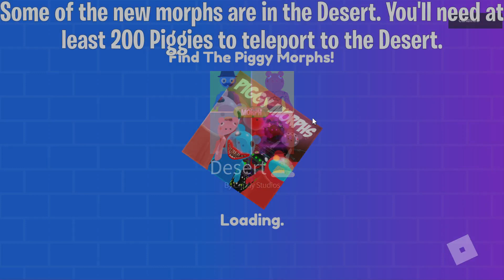HOW TO GET 15 BADGES & MORPHS IN FIND THE PIGGY MORPHS! | ROBLOX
In this video, I show you how to get 15 badges and morphs in Roblox Find The Piggy Morphs!

➡️ Timestamps:
0:00 - Tank Piggy
0:32 - Soldier Piggy
0:50 - Octopus Piggy
1:07 - Red Hulk Piggy
1:32 - Bronze Piggy
1:53 - Slime Piggy
2:11 - Robotic Spider Piggy
2:24 - Painter Piggy
2:37 - Daddy Long Legs Piggy
2:48 - Burger Piggy
2:59 - Portal Piggy
3:18 - Hotdog Piggy
3:27 - Aqua Piggy
3:40 - Ink Piggy
3:55 - Solar System Piggy
4:12 - Outro